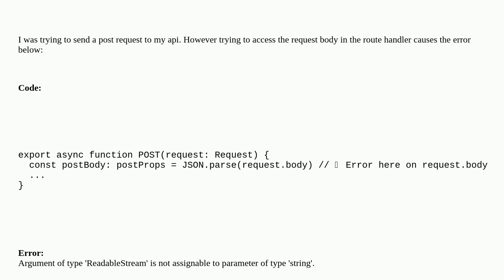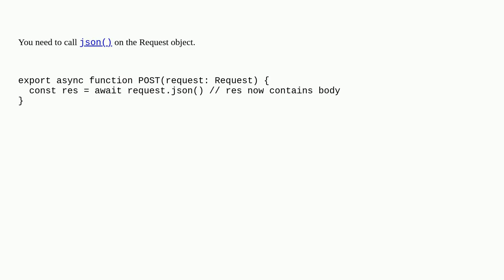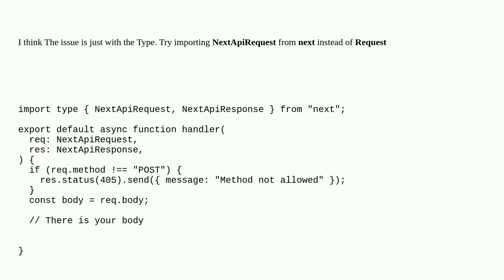How to access request body in nextjs 13.2 route handler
A special thanks goes out to the community

  nextjs13 reactjs typescript next.js